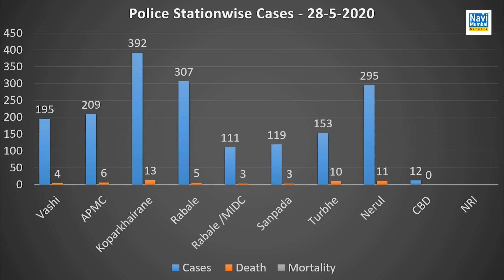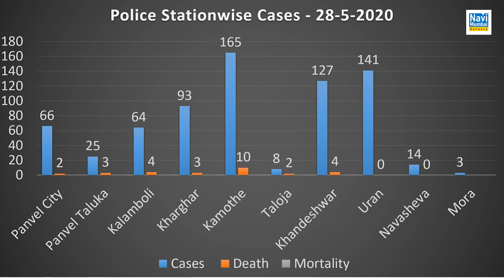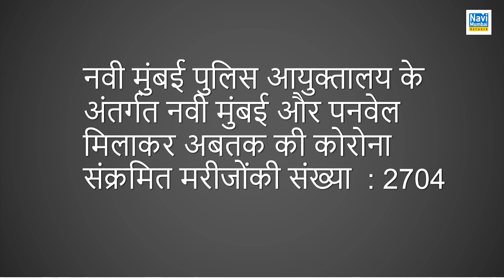Highest death count in Kopar Khairane; total death -89 under Navi Mumbai Police Commissionerate.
29 May 2020: Highest death count in Kopar Khairane; total death -89 under Navi Mumbai Police Commissionerate.